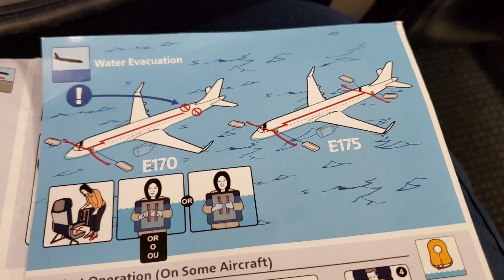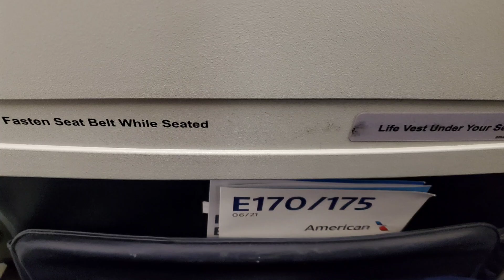American Eagle Embraer E175